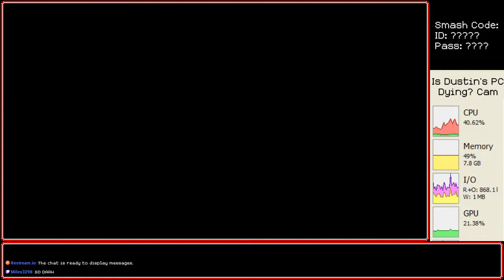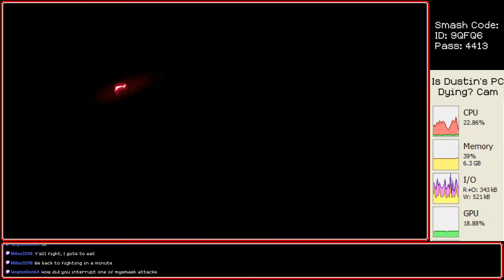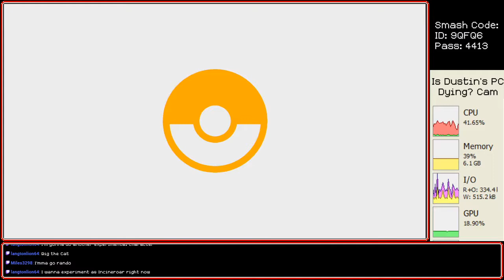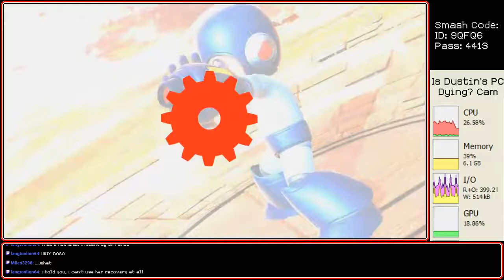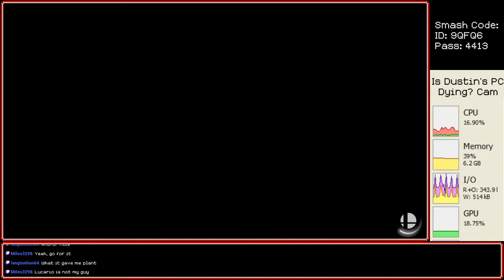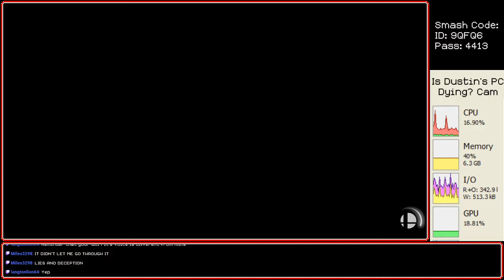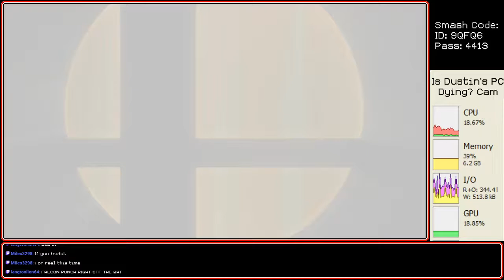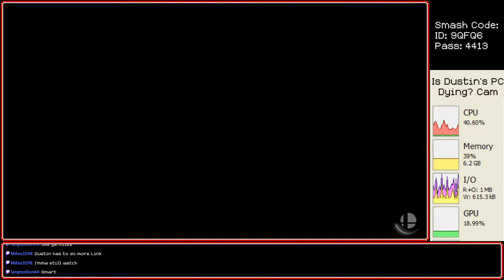[Stream] Super Smash Bros Ultimate (Part 4)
BUSTA WOLF